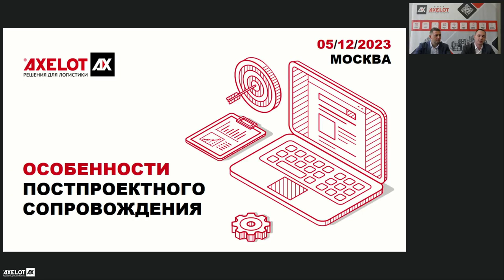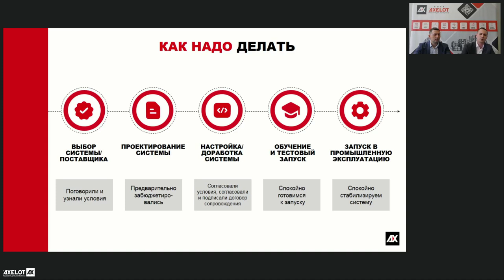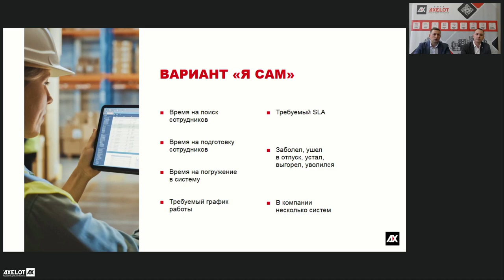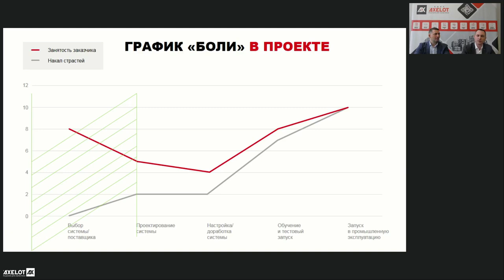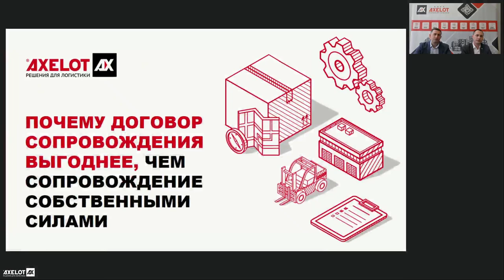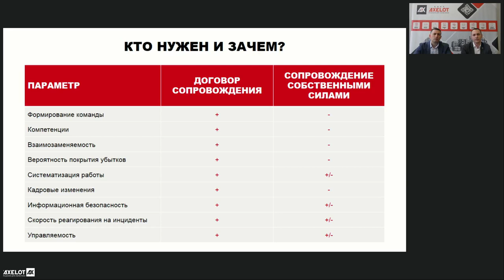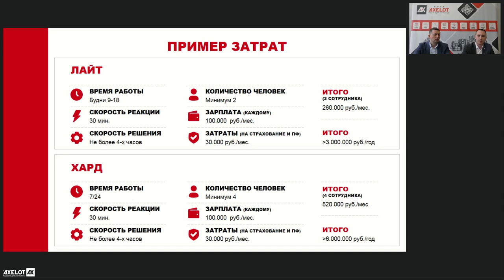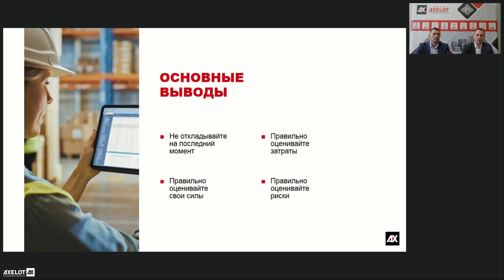Особенности постпроектного сопровождения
5 декабря специалисты AXELOT провели онлайн-встречу, посвященную вопросам организации постпроектного сопровождения внедренных систем

Постпроектное сопровождение является важнейшим этапом жизненного цикла любого проекта по автоматизации. Оно предоставляет возможность решать любые задачи, связанные с эксплуатацией и развитием внедренных решений, оперативно и с минимальными рисками для работоспособности системы. Как грамотно подойти к организации постпроектного сопровождения?

Этому вопросу был посвящен вебинар, на котором эксперты компании AXELOT рассказали о плюсах договора сопровождения, своевременности его согласования и подписания, а так же потенциальных проблемах, связанных с решением справиться собственными силами.

Ведущие вебинара на графике с последовательностью проектных работ показали, когда нужно начинать задумываться о постпроектном сопровождении: делать это необходимо уже на этапе настройки системы, потому что когда придет время для тестового запуска (и, тем более, запуска в промышленную эксплуатацию), заниматься этим сотрудникам уже будет поздно и некогда. Важно заблаговременно согласовать состав услуг по договору сопровождения, метрики SLA и забюджетировать затраты на поддержку системы. Кроме того, немало времени может занять процесс юридического согласования договора. Все эти мероприятия нужно сделать заблаговременно, чтобы процесс передачи системы от проектной команды в руки команды сопровождения происходил «бесшовно».

Можно ли справиться самостоятельно? Да, но это не только трудозатратно, но и дорого: расходы на поиск, обучение, заработную плату, налоги и отчисления и др. При этом ни один работодатель не застрахован от больничных, отпусков и увольнений работников, которых фактически некем заменить. Даже если эти проблемы разрешимы, добиться требуемого и стабильного SLA от непрофессиональной команды очень трудно.

Отдельный блок вебинара был посвящен составу специалистов, которые должны осуществлять постпроектное развитие и сопровождение системы, и их обязанностям. В команду должны входить администратор системы, группа сопровождения 1й и 2й линии поддержки, которая будет работать в требуемом бизнесу режиме работы, бизнес-аналитик, разработчик, а также сотрудник, обслуживающий инфраструктуру. А, так как бизнес не стоит на месте, то компании для того, чтобы обеспечивать и работоспособность системы, и развивать функционал решения, в отдельные периоды может потребоваться по несколько сотрудников для некоторых из перечисленных позиций.